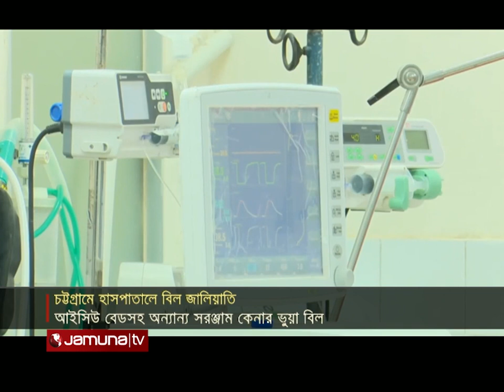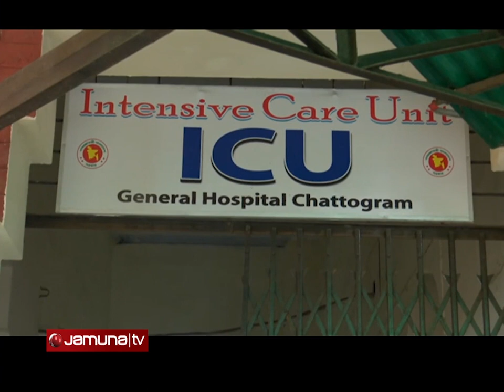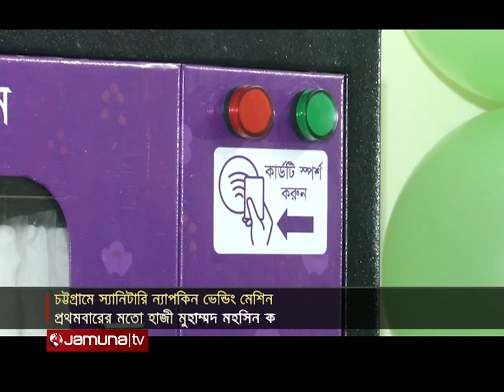আজকের চট্টগ্রাম | Ajker Ctg | 5.30 pm | 29 June 2022